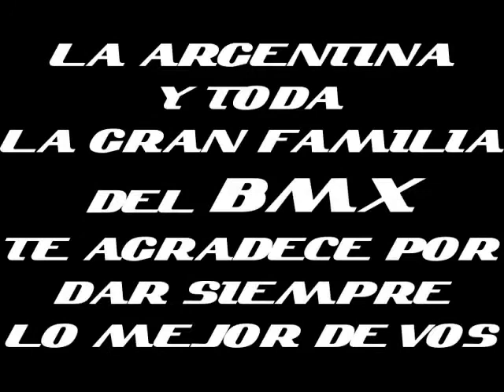Video Homenaje Javier Colombo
Idea / produccion: Baraldisky
Edicion / produccion: Facu Rizzo